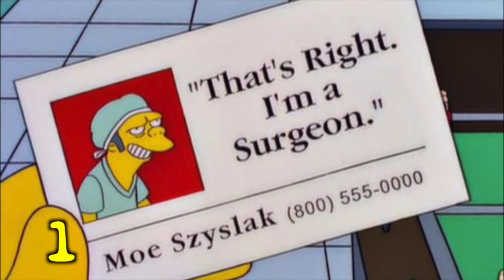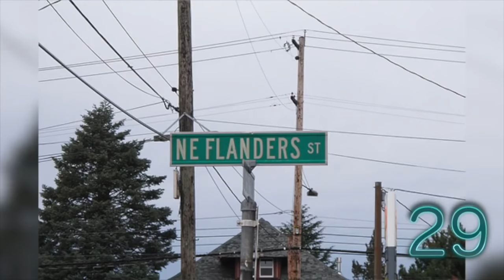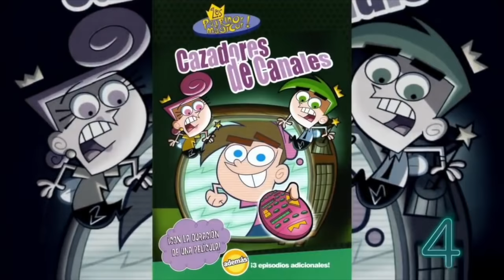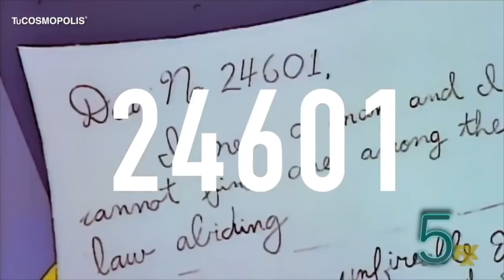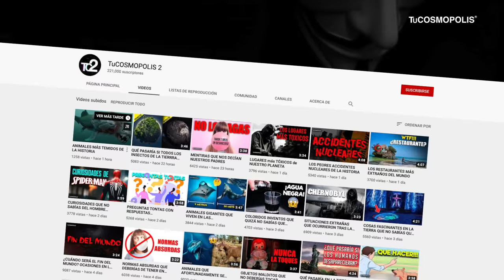¡TODOS LOS SECRETOS DE LOS SIMPSON EN UN SOLO VIDEO! ( MEJORES PERSONAJES )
¡TODOS LOS SECRETOS de LA FAMILIA SIMPSON EN UN SÓLO VIDEO!